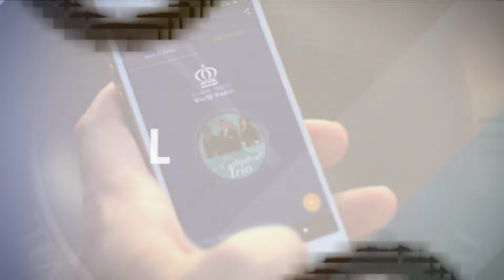The Disobedient Christian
The Ernest Angley Hour | The Disobedient Christian
In God's eyes, disobeying the Word of God is not a light thing. A Christian must be obedient to the Will and the Word of God.